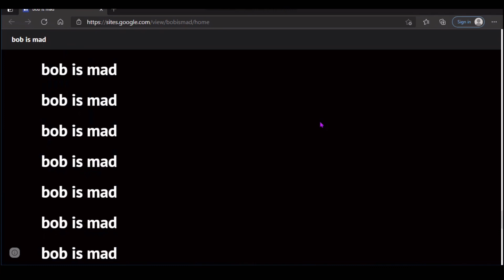bob is mad